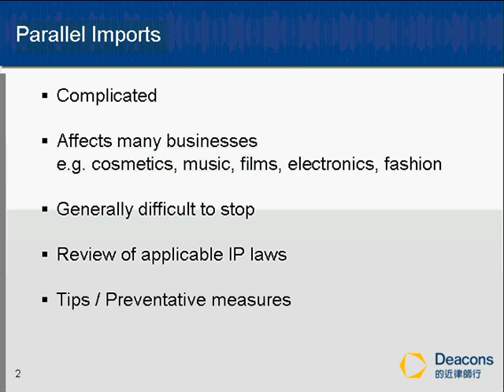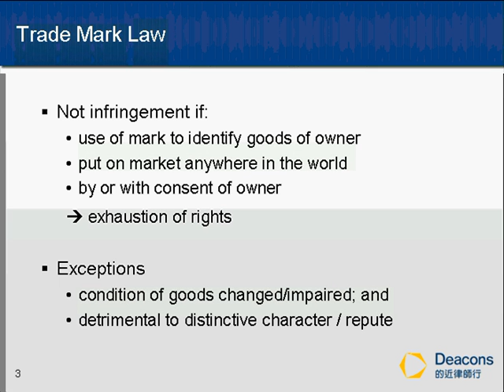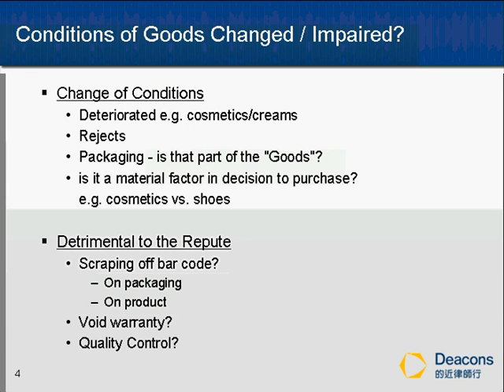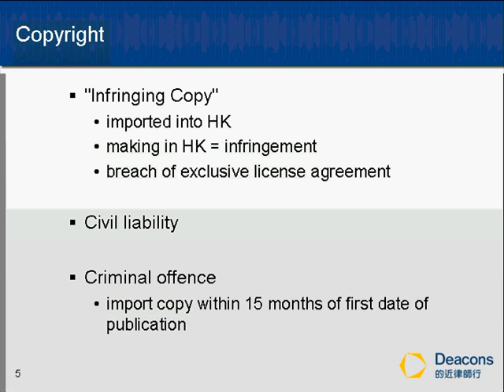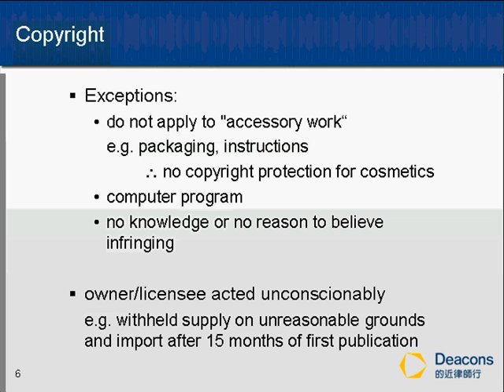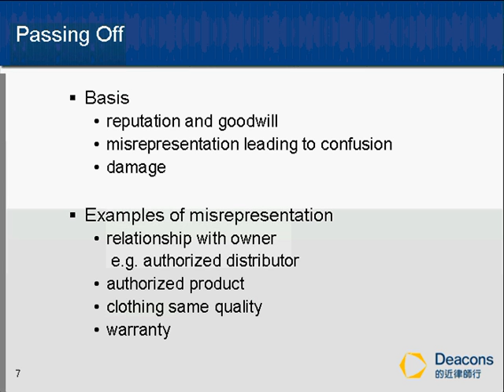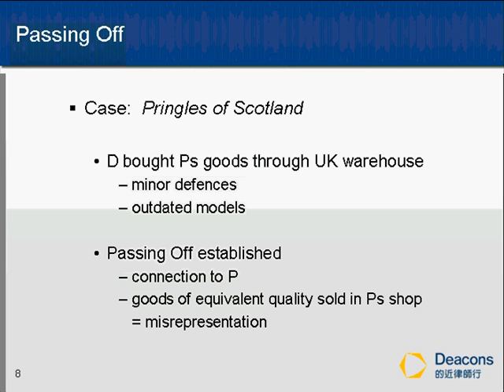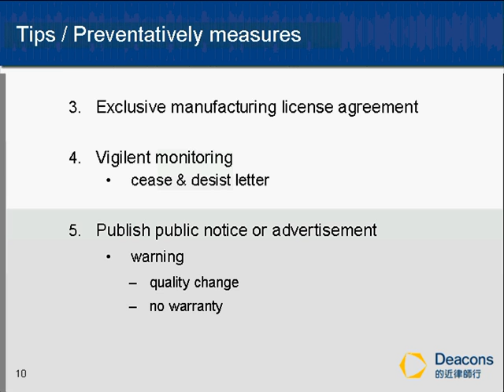Parallel Imports into Hong Kong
This video provides information regarding "parallel imports" -- sometimes called "gray market" imports -- which are imports of genuine (as opposed to counterfeit) goods, but which are imported into a particular market without the consent of the trademark rights holder.